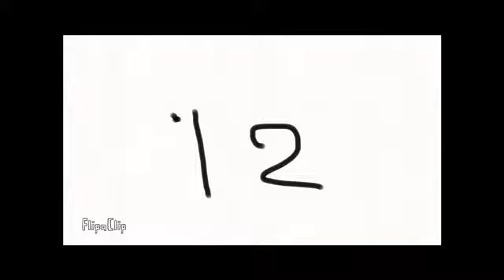The Number Fight 2-D Animation